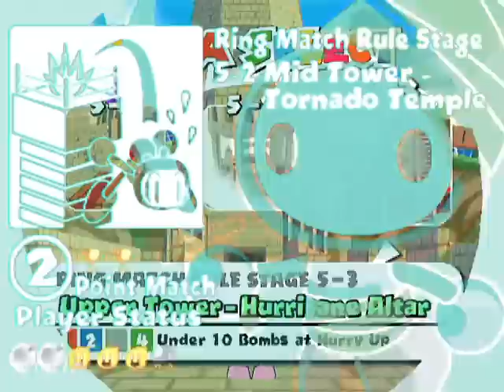Bomberman Online - Ring Match Bomber Rule Stage 5-3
Upper Tower - Hurricane Altar

 Wow. Not only is this the smallest playing field Ive ever seen, but Dangerous Bombs fall from the sky as well!

1 Opponent with 2 bombs to fend him off with. Well collection panels were out of the question... or so I thought. Next thing I know in Round 2, two of them pop out. One gets blasted while the other is later taken and then destroyed by a falling bomb... ugh. But I manage

Next is the infamous genie whose boss fight has been known to be quite frustrating from what I've heard. I think it's gonna be a fun battle... heh heh wishful thinking.